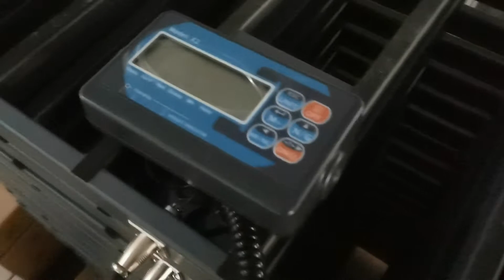Veterinary Scale for your Pets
At HiWEIGH, you’ll find the best quality veterinary scales for stable weighing of your pets. Made of stainless steel, these instruments boast of durability, longevity, high weighing capacities. Underpinned on quality approved load cells, our pet scales display accurate weight reading on the bright LCD display.  So, to keep check on your pet’s weight and health, place an order for our top-quality scale today.